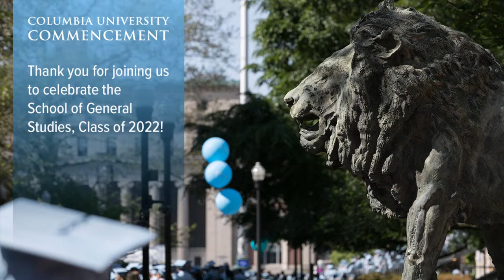School of General Studies Class of 2022 Ceremony — Columbia Commencement Week 2022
Congratulations, graduates! Columbia Commencement Week is full of activities and events to honor the graduates' accomplishments. Individual schools have their own graduation celebrations in a more intimate setting while the University Commencement ceremony is an opportunity for the entire University community to come together. The ceremony above is the School of General Studies Class of 2022 Ceremony.

10:00 a.m. Professional Studies - Ceremony 1
1:30 p.m. Professional Studies - Ceremony 2

7:45 a.m. Business School - EMBA
12:00 p.m. Architecture, Planning and Preservation
4:00 p.m. Social Work

8:00 a.m. Business School - MBA
12:00 p.m. Graduate School of Arts and Sciences - PhD
2:45 p.m. Graduate School of Arts and Sciences - MA
6:00 p.m. International and Public Affairs

7:45 a.m. General Studies
12:15 p.m. Engineering and Applied Science
5:00 p.m. Law School

8:00 a.m. Columbia College

10:30 a.m. University Commencement

9:00 a.m. Celebration for the Classes of 2020 and 2021